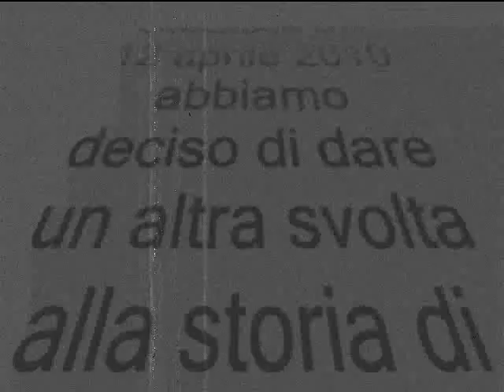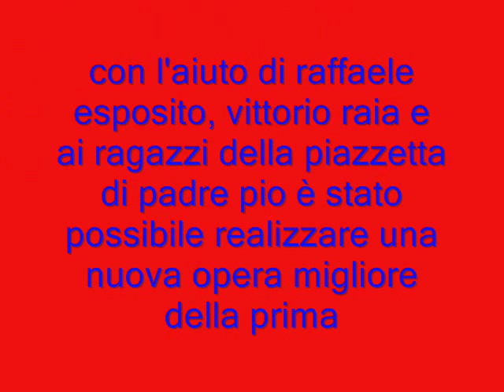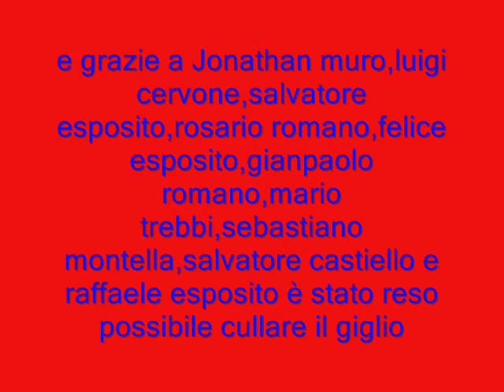giglio di 12 m a castello di cisterna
qst è tt merito di ragazzi ke voglio far crescere la voglia della festa dei gigli anke a castello di cisterna